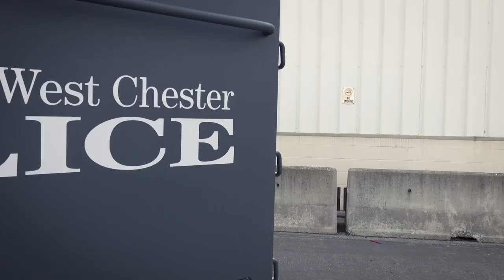West Chester Police Department LipSync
West Chester Police launches official Lip Synch Challenge video
Start the countdown – West Chester Police will launch its Lip Sync Challenge video in five, four, three, two, one…
The West Chester Police Department posted its LipSyncChallenge video to social media on Monday, Aug. 13. It features the S.W.A.T. team and tactical vehicle the B.E.A.R. (Ballistic Engineered Armored Response vehicle), used in high-risk operations.
The Lip Synch Challenge has been trending in police circles across the country all summer long as departments challenge one another to record fun dance and music videos. West Chester Police were challenged by the Butler County Sheriff’s Office.
Chief Herzog says he would like to take this opportunity to raise awareness for Alzheimer's Disease by challenging everyone to get involved in the 2018 Walk to End Alzheimer’s. Locally, events are scheduled for Saturday, Sept. 15 at Voice of America Park in West Chester and Saturday, Oct. 6 at Sawyer Point in Cincinnati.
“We filmed the video in about one hour before a regularly scheduled S.W.A.T. training exercise. It ended up being a fun, team-building activity and a positive way for us to virtually come together with fellow police departments across the country in a show of camaraderie,” said Police Chief Joel Herzog.
The 50-second video was written, shot and produced in house by West Chester TV in conjunction with Daniel Dean, public affairs officer.
Officers chose to use a popular remix version of the theme song to the children’s television show, “Little Einsteins,” a Disney Junior animated series which ran from 2005 to 2009. Creation of the remix is credited to Internet personality 886Beatz, whose YouTube video has gained more than 87 million views since 2014.
To learn more about the West Chester Police Department, or to find links to West Chester’s official social media properties,